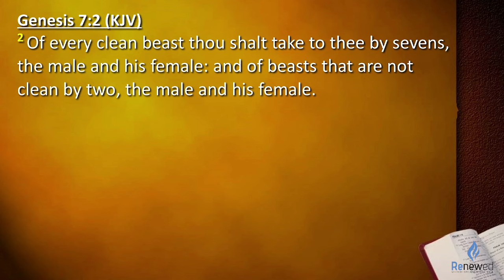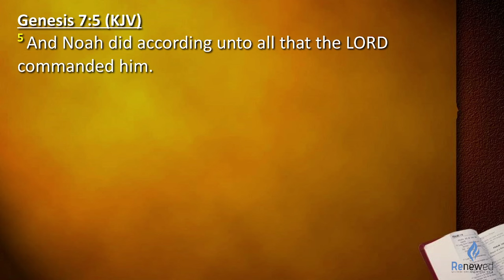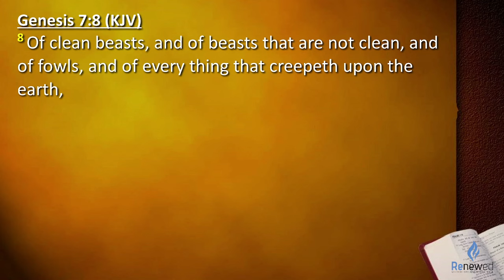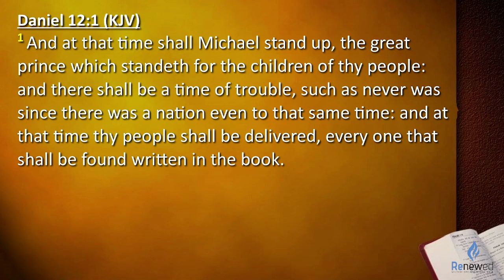Prophecy Seminar 11/02/2024 Preparing for the Future Part 2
Renewed Seventh-Day Adventist Church
Prophecy Seminar
Pastor Paul Graham